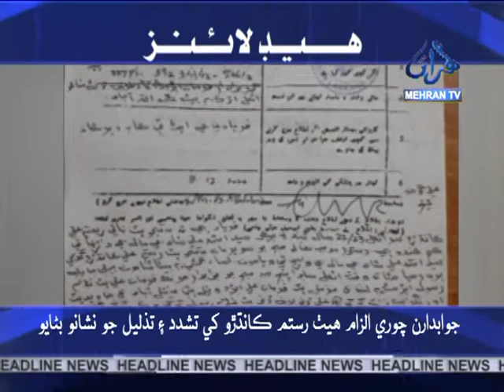Headline News at 03:00 pm 12-12-2020